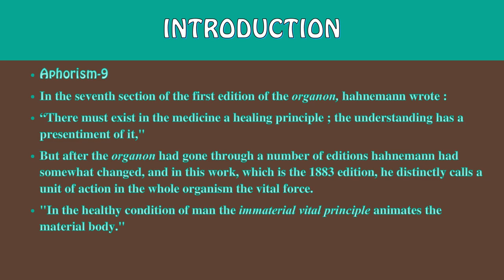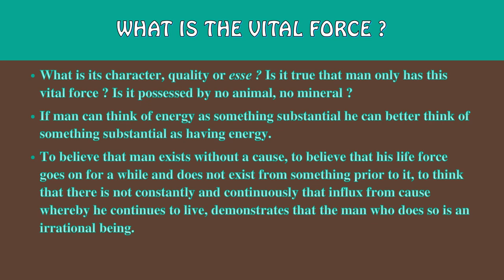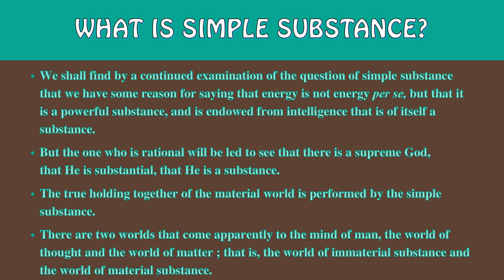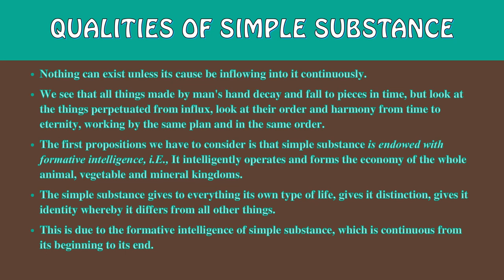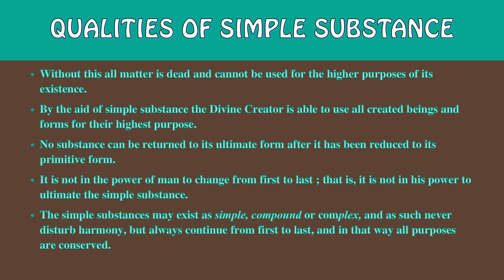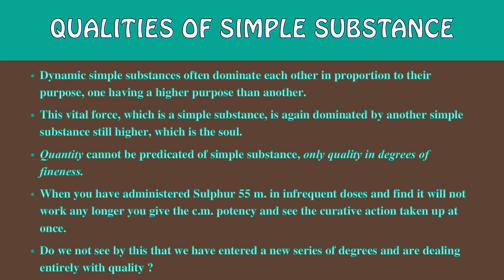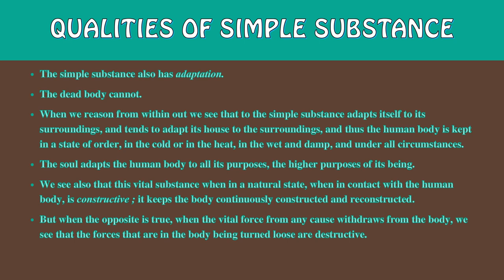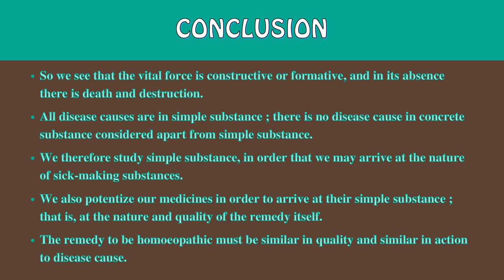KENT'S PHILOSOPHY||SIMPLE SUBSTANCE||CHAPTER-8 ||DR.DEEKSHA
MEDICUREBUDDY In this video, I have explained about CHRONIC DISEASE IN HOMOEOPATHY||PSEUDO-CHRONIC DISEASE||ARTIFICIAL &TRUE NATURAL CHRONIC DISEASE|| I have shared some personal tips and tricks to help you make the concept more clear. I hope after watching this video all your doubts regarding will be crystal clear.

 Playlists of Important Concepts:

ORGANON OF MEDICINE
INSIDE ORGANON

FREE AIAPGET LECTURES:
HOMOEOPATHIC SUBJECTS: